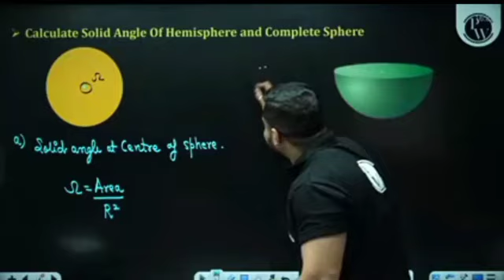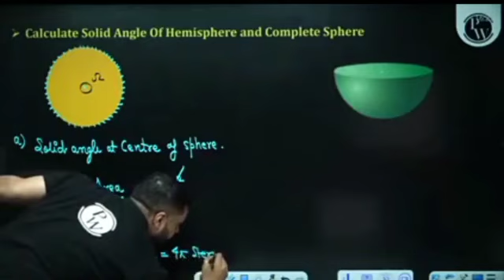Rajwant sir roast ritik misra sir PW Rajwant sir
pw Ritik misra sir roast by pw rajwant sir